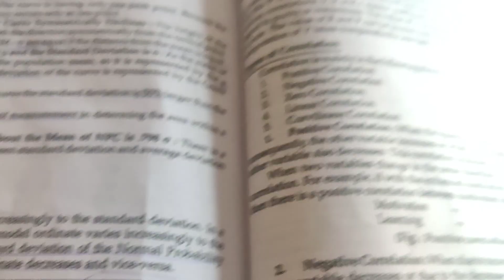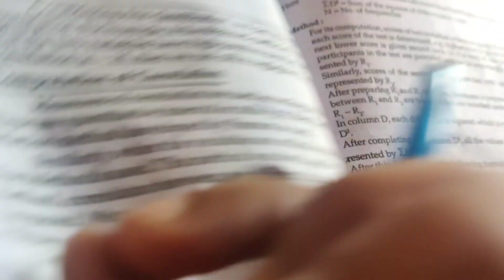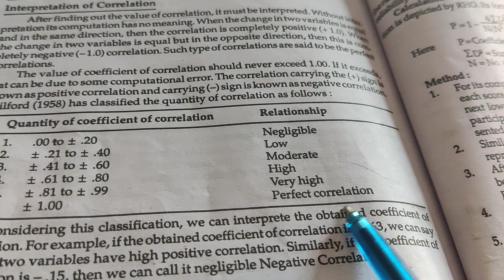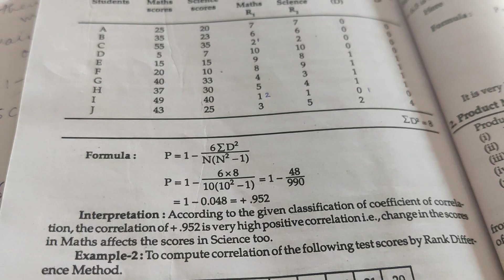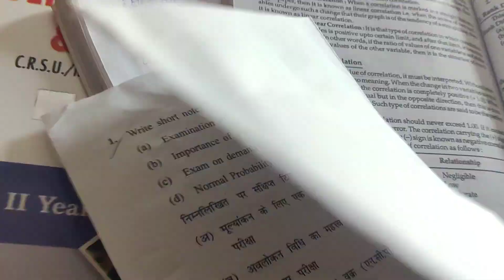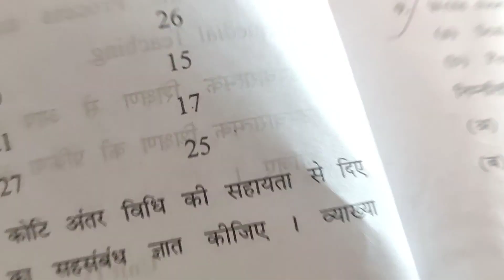Coefficient of co-relation Spearman rank difference method#assessment for learning b.ed 2nd year